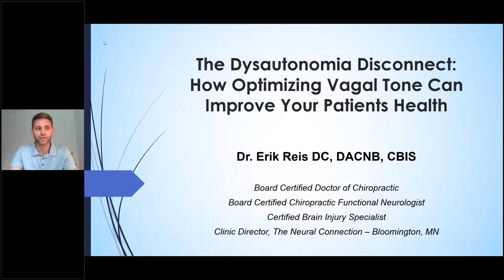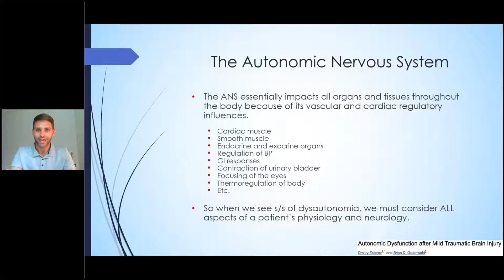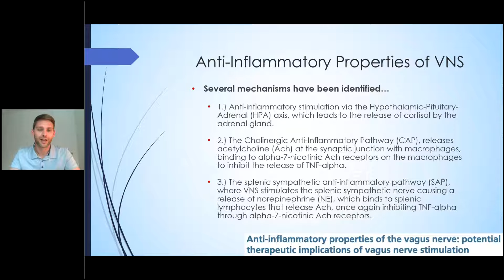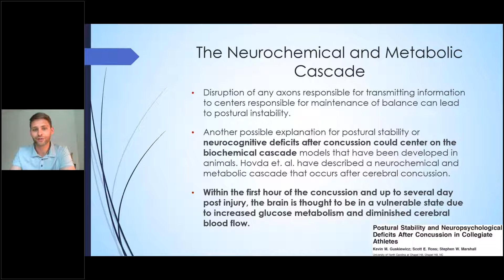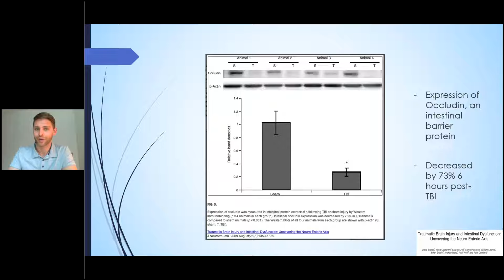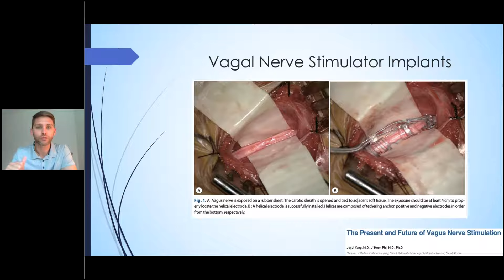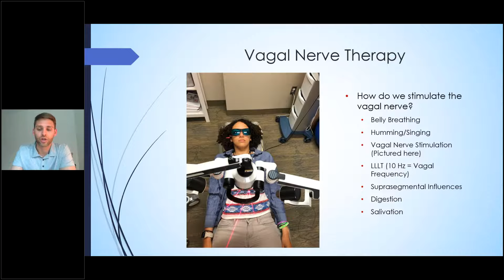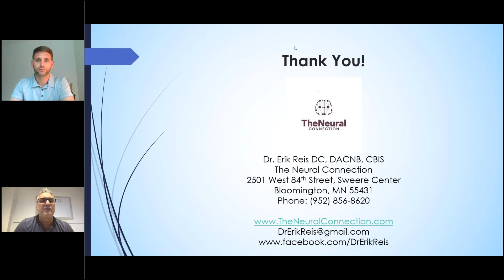Dysautonomia Disconnect: with Dr Erik Reis | Erchonia ® Lasers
This webinar will take a deep dive into understanding the autonomic nervous system and its impact on our general health and wellness. We will specifically focus on the interaction between the sympathetic and parasympathetic systems, their impact on our overall health, and, more importantly, what we can do to promote optimal health in our patient populations.

Learning Outcomes:
1.) Discuss the interplay between the sympathetic and parasympathetic systems.
2.) Explain how changes in autonomic function affect the brain and body, specifically due to poor lifestyle choices, trauma, and nutritional deficiencies.
3.) Share relevant research about the gut/brain connection and how non-thermal low-level laser therapy (LLLT) can optimize recovery within these systems.
4.) Give an overview of the neuroinflammatory cascade of trauma and how low-level laser impacts inflammatory processes.

About Dr Erik Reis:
Dr. Erik Reis is a Doctor of Chiropractic Medicine and Board-Certified Chiropractic Neurologist at The Neural Connection in Minneapolis, MN, USA. He received his Doctorate in Chiropractic Medicine from Northwestern Health Sciences University, graduating with magna cum laude honors, and graduated from the University of Minnesota with his Bachelor of Science degree in Kinesiology/Exercise Science. Dr. Reis is also a Certified Brain Injury Specialist through the American Brain Injury Alliance and has been a clinical educator with Erchonia for the past two years after working extensively with their world-class technologies for nearly a decade.

He believes the connection between neurological function and nutritional status is essential to understanding how to fully maximize brain function, which is why he takes a multifaceted approach to improving his patient’s brain health and wellness. Dr. Erik Reis is also the Co-Founder and Director of Health and Wellness at Nobody Studios; A rebel venture studio focused on the radical ideation, innovation, and creation of people-first start-up companies.